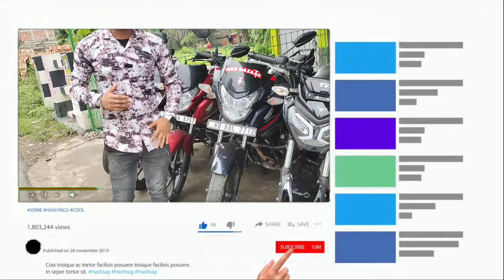Cheapest Bike Showroom near Kolkata || Bike Start From ₹20000 || SS Automobile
Mobile:-  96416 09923/  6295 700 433
Mathurapur , South 24 Pargana (West Bengal) Pin-743354
আপনার হোলসেল অথবা Manufacturing তথা অন্য কোনো প্রকার ব্যবসা থাকলে ভিডিও দিতে চাইলে আমাকে সরাসরি Massage করুণ(কোম্পানি Details লিখে) l WhatsApp Only 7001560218

Second Hand Bike
Rover Nil
rovernil
2nd hand Bike Showroom In Kolkata
সেকেন্ডহ্যান্ড বাইক
Pulsar Bike
Honda CBR
Scotty
Glamour
Rtr 4V 200cc
Apache RTR
Super Splendor
Laxmikantapur Bike Showroom
Laxmikantapur
R15 V3
R15 V2